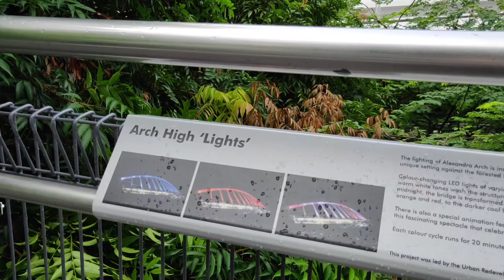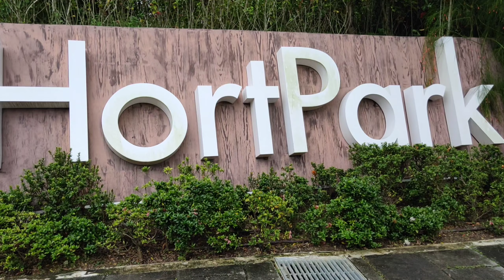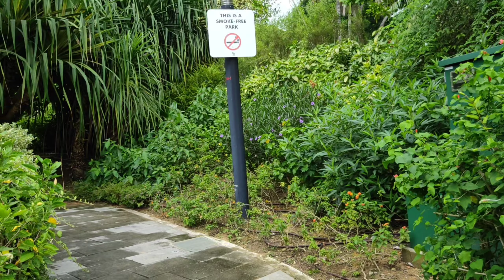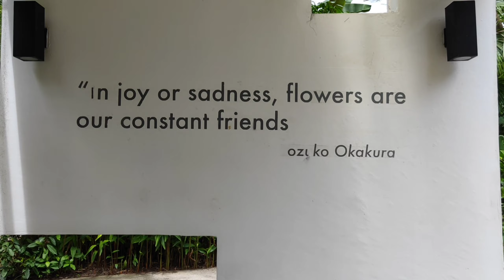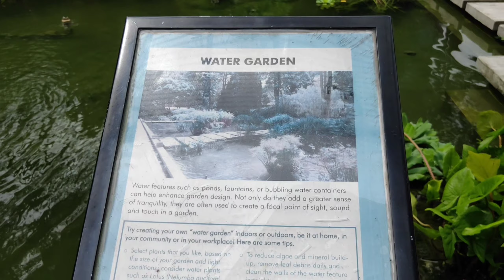WALK TOUR @HORTPARK SINGAPORE | BING&WIL VLOGS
HORTPARK is a 9-hectare(22-acre) park located in the southwestern part of Singapore.It is billed as the first one-stop gardening lifestyle hub in Asia.